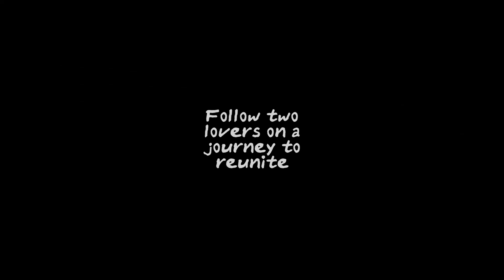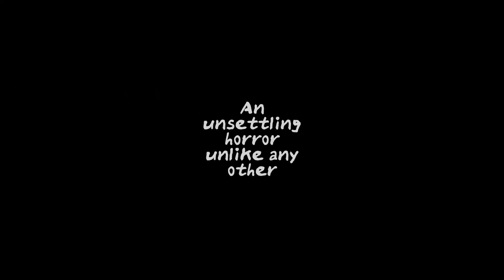Latest Dreams Trailers 15 Aug 2021 (Dreams PS4 /PS5)